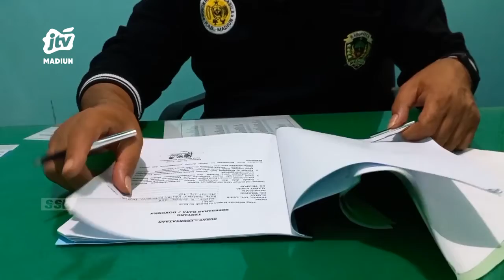KAB MADIUN - Lahan Urug Untuk Pabrik Es Diluar Kawasan LP2B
Terkait rencana pembangunan bakal pabrik es kristal di desa kwangsen kecamatan jiwan,l pemilik lahan telah mengajukan informasi mengenai lahan pertanian pangan berkelanjutan (lp2b) secara perseorangan pada akhir tahun 2021 lalu. Namun  pengajuan informasi lahan dilakukan oleh nama perseorangan yakni pemilik usaha asa kota semarang.
Office : jl. Sarimulya no 47 Rejomulyo, Kartoharjo, Kota Madiun